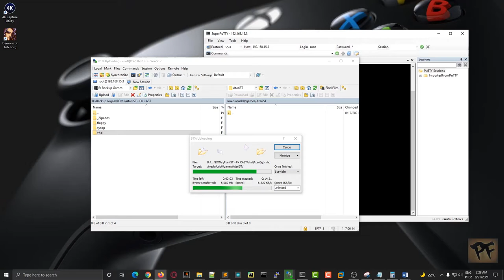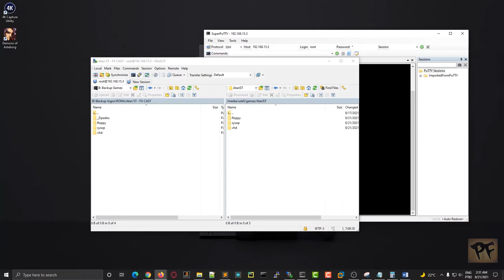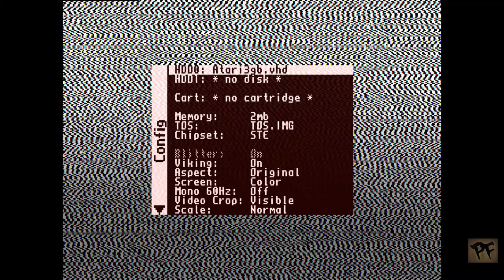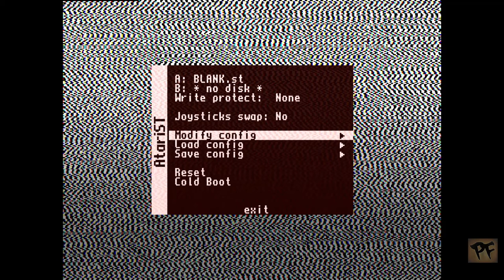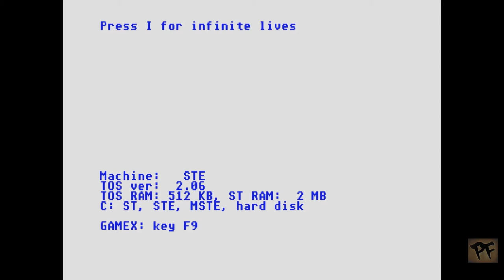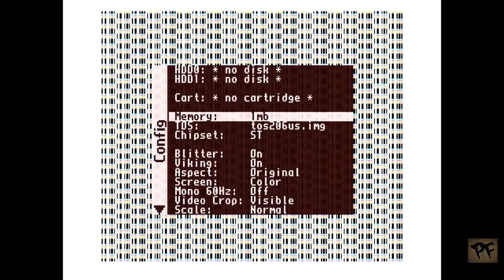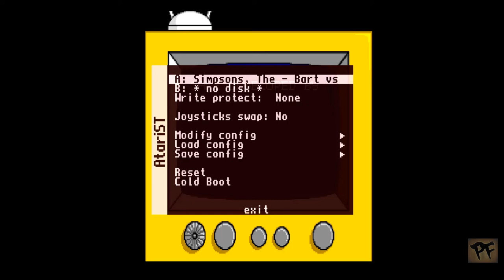(MiSTer) Instalação do Computador Atari ST no MiSTer FPGA 🇧🇷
ATARIST:
A: BLANK.ST (Disco em branco para que possa ser gravado alguma informação)
B: NO DISK
Modify Config:
 HDD0 : ATARI3GB.VHD
 HDD1: NO DISK
 CART: NO CARTRIGE
 Memory: 2 MB
 TOS: TOS206US.IMG
 CHIPSET: STE
 BLITTER: ON
 VIKING: ON (Para jogos este Viking não é importante, pois ele éra utilizado por placas GFX que permitiu que um monitor Atari SM194 de 19" fosse conectado para trabalhar, principalmente, com CAD e outro aplicativos)
 ASPECT: 4:3
 SCREEN: COLOR
 BORDER: FULL
 SCANLINES: OFF
 YM-AUDIO: STEREO
LOAD CONFIG: Carrega as configurações salvas
 SAVE CONFIG: Salva as configurações
 RESET (Reinicia o computador)

Nota: Para escapar da tela de POST do Atari ST basta dar ENTER.
Nota: Os arquivos executáveis tem a extensão .TOS
Nota: Quando você refinar suas configurações não esquieça de salvá-las para que seja preservadas.

ATARIST:
 A: SIMPSONS.ST (Selecione um disco com programas, jogos ou dados)
 B: NO DISK
Modify Config:
 HDD0 : NO DISK (Para limpar oa seleção, basta entrar na seleção e clicar Backspace)
 HDD1: NO DISK
 CART: NO CARTRIGE
 Memory: 1 MB
 TOS: TOS102US.IMG
 CHIPSET: ST
 BLITTER: ON
 VIKING: ON
 ASPECT: 4:3
 SCREEN: COLOR
 MONO 60Hz: OFF
 BORDER: VISIBLE
 SCANLINES: OFF
 YM-AUDIO: STEREO

Nota: Após alterar reinicie o computador com o RESET.
Nota: Com um disco inserido na unidade ele irá iniciar o disco diretamente.